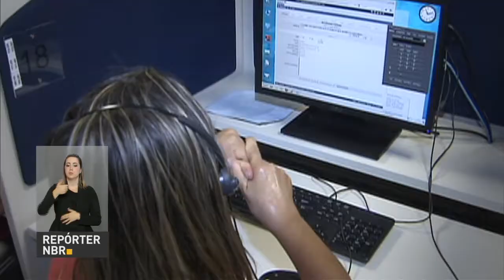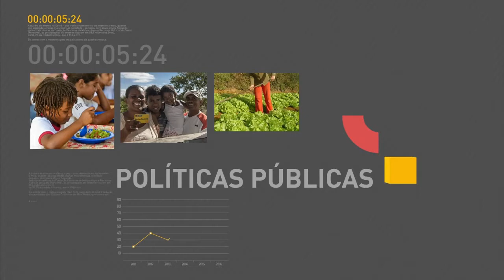Governo lança edital para obras em trecho de 140 quilômetros do Projeto São Francisco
REPÓRTER NBR 16H - 07.12.16: Governo lançará edital para serviços em 140 quilômetros de canais do Projeto de Transposição do Rio São Francisco, localizados nos estados de Pernambuco e Ceará. E mais: presidente Michel Temer recebeu prêmio Brasileiro do Ano da revista Istoé. Veja também: programa promove palestras sobre violência doméstica em escolas.